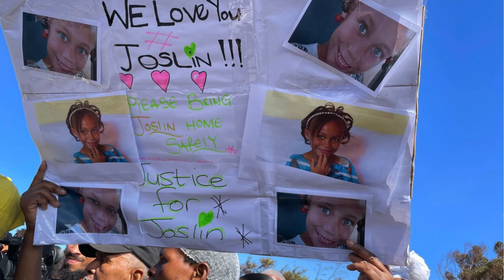Where is Joshlin Smith?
Police say their team of investigators assigned to the case of six-year-old Joslin Smith from Saldanha Bay on the Cape West Coast are still pursuing all available leads to find her.